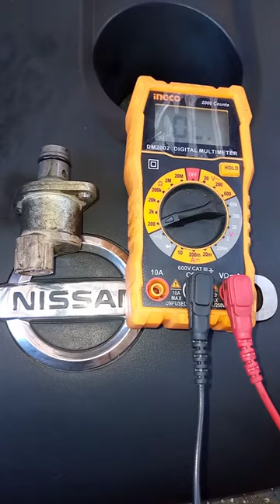Nissan D40 Navara | Suction Control Valve Removal and Resistance Test